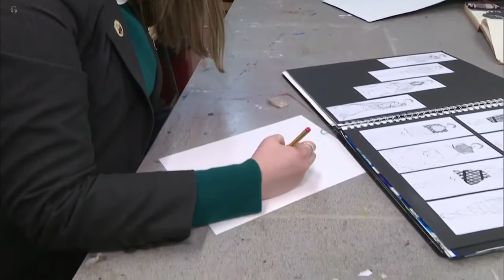Pippa Middleton's wedding dress designed by Darlington designer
The wedding dress worn by The Duchess of Cambridge's sister Pippa Middleton was designed by Darlington designer Giles Deacon.

Amy Lea visited his old school and spoke to a school friend and current pupils.